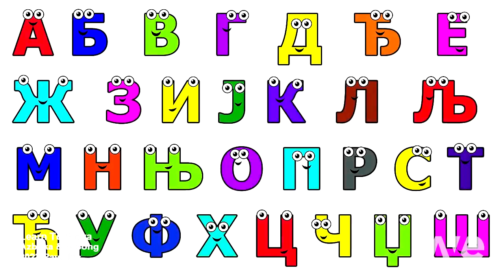Easter Egg remake of a